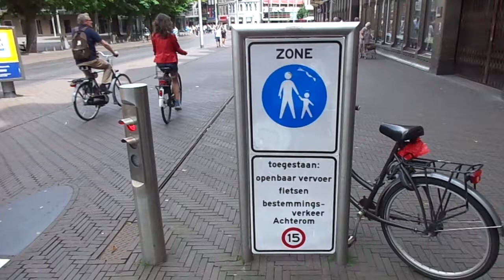Holanda, cidades a pensar nas pessoas!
Vídeo feita na Haia, onde as ruas não têm carros e onde há bastante comércio. Os carros estão proibidos de entrar no centro da cidade, nem mesmo moradores.